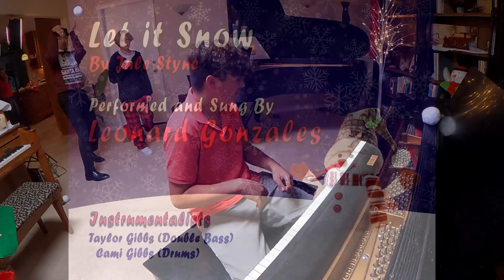Scene 10 Let It Snow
Is it really snowing in California? To everyone's surprise, Finn  comes in with a bucket full of snowballs. Snowball Fight!!!  Leonard dodges snowballs as he performs "Let It Snow".